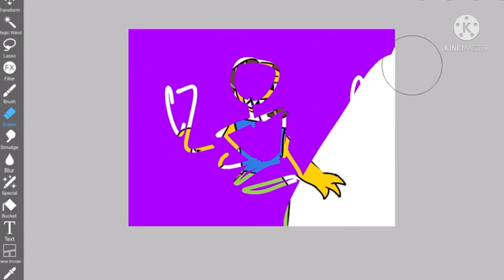A drawing for someone :)